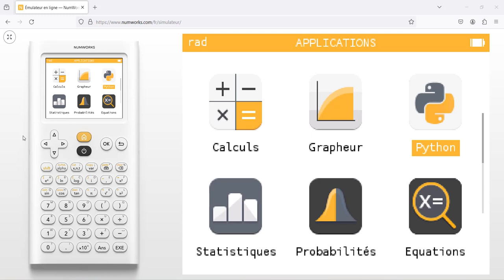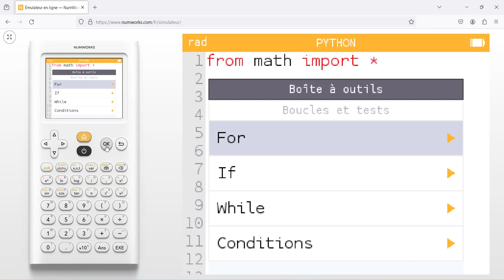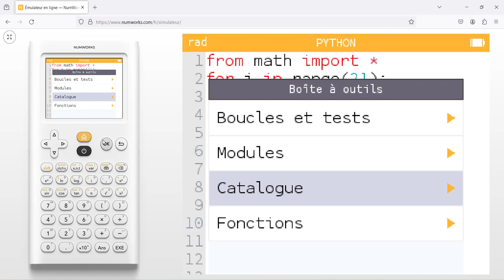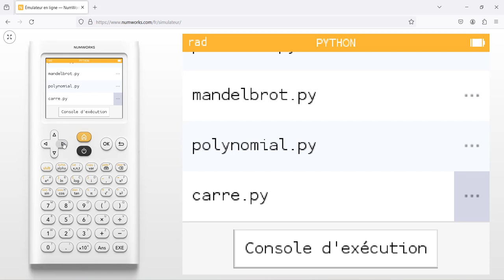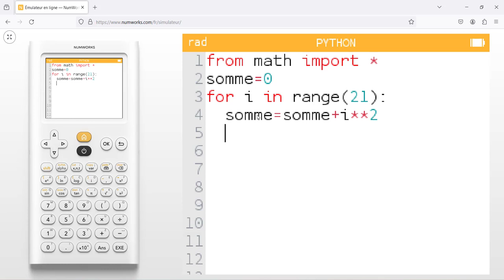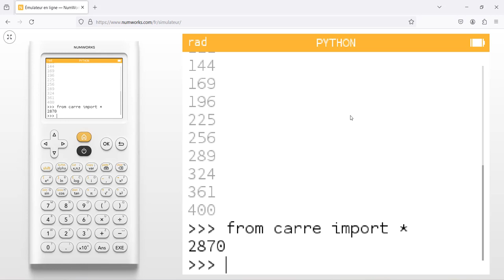Tutoriel Python Numworks vidéo 3 : Boucle for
Numworks
Algorithme
Python